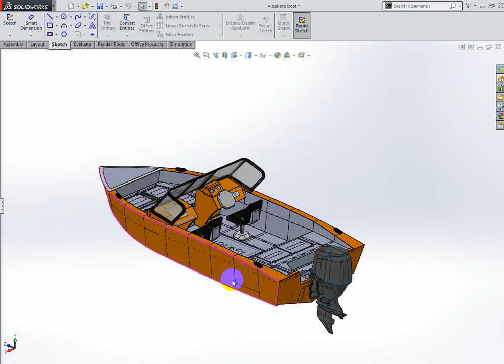Aluminium boat 5 meters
All files worked in module sheetmetal solidworks
-3D model (parts ,subassemblys,assembly),
-Cnc files for cutting
-Documentation for bending
-Documentation for montage
-Specification of the materials
-Calculations
-Render